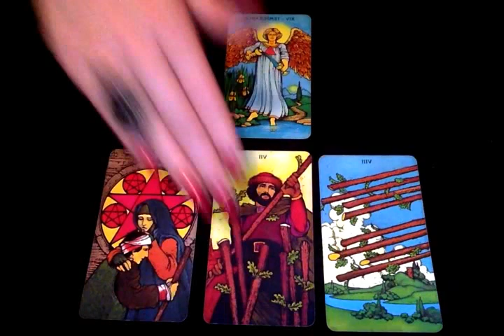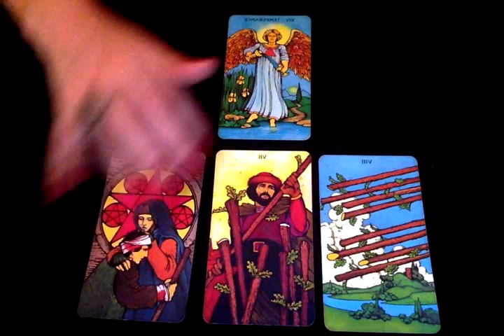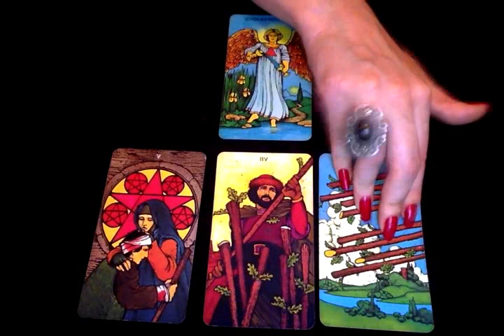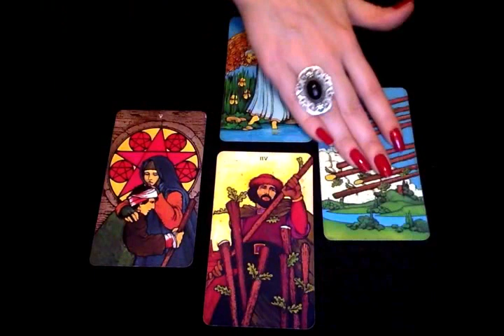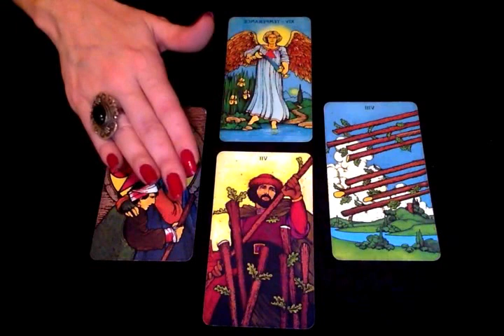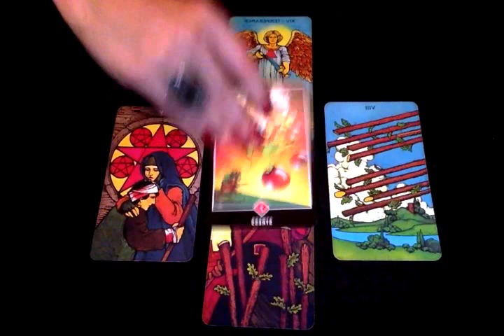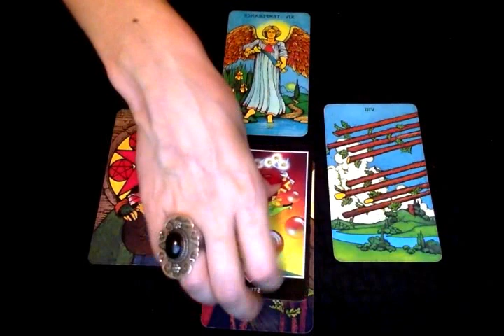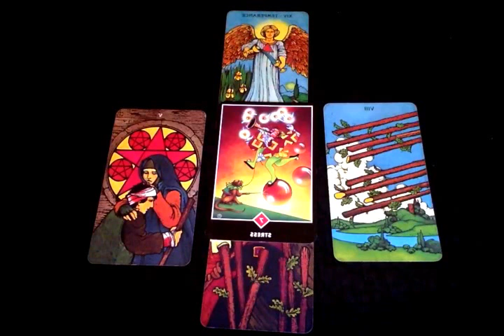Bélier - Horoscope - Janvier 2017 - Tirage de Tarot Mensuel